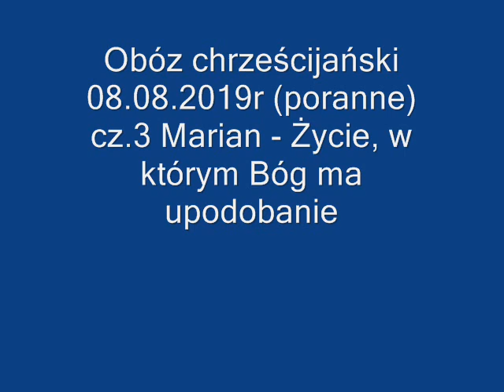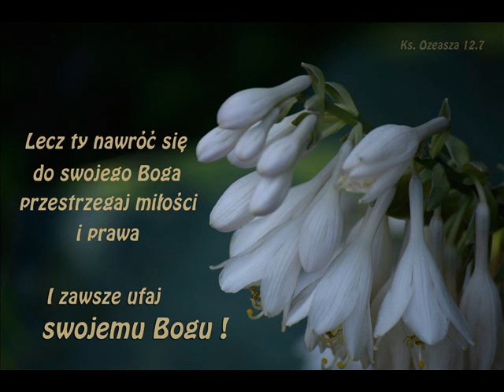Obóz chrześcijański 08 08 2019r poranne cz 3 Marian Życie, w którym Bóg ma upodobanie